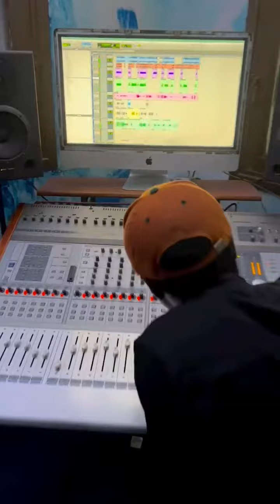But na filet au studio pour finaliser la sortie de son générique « rentrée scolaire »?🔥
Très connu pour ses chansons rumba à caractère mélancolique @butnafilettv777  est au studio pour finaliser son générique intitulée « rentrée scolaire »  La date de sortie n’a pas encore été donnée

En attendant la sortie, dites-nous ce que vous en pensez